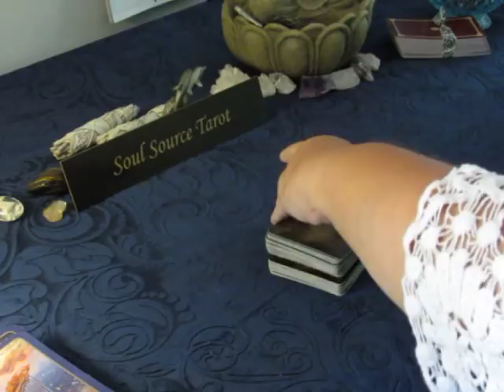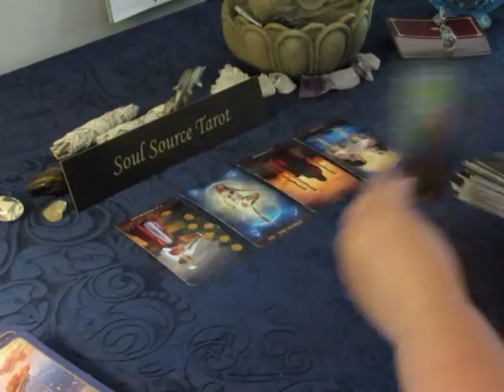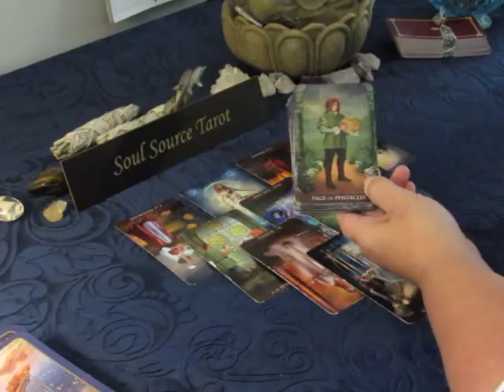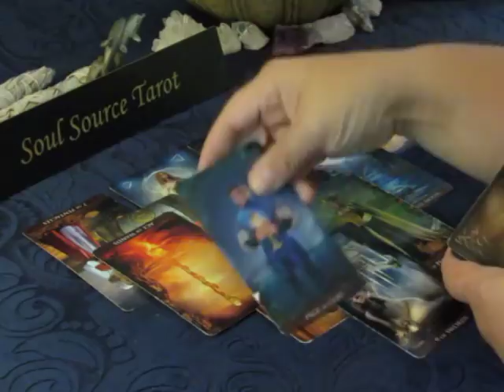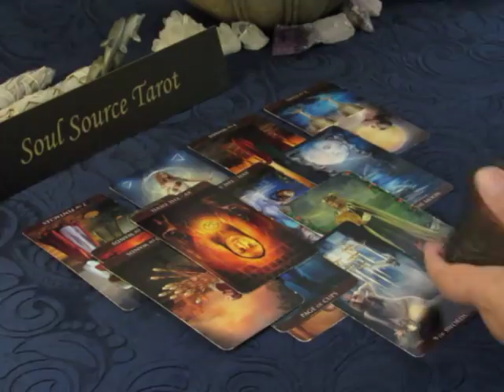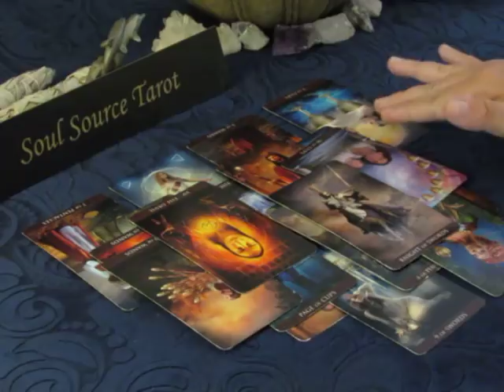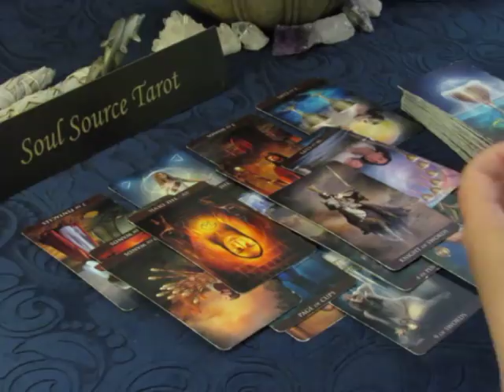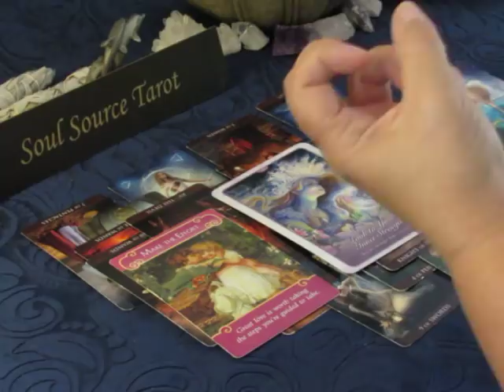~Sagittarius~Taking Back Control of Your Life~End of July 2018 Tarot Reading Sagittarius